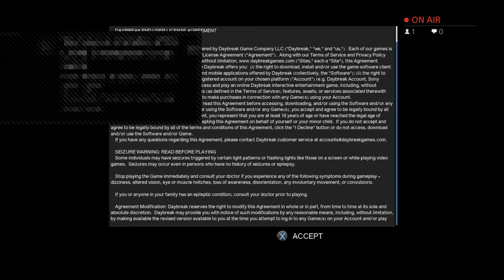Dc Universe Online: A Hero Is Born